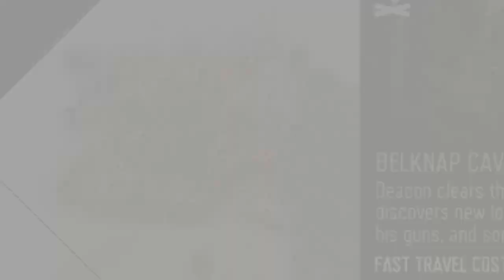Days Gone │ Part 27: Game Play │ Backlogged Games